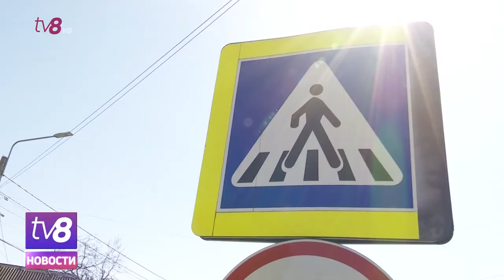Справились своими силами. Жители Дурлешт сделали «зебры» по своей инициативе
Группа родителей учеников школ Дурлешт по собственной инициативе обустроила в пригороде 8 пешеходных переходов.